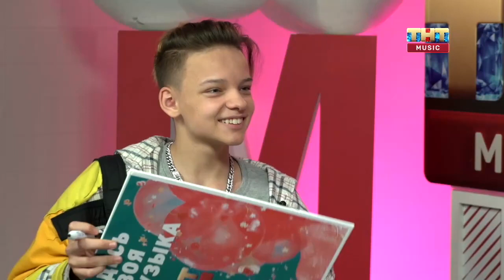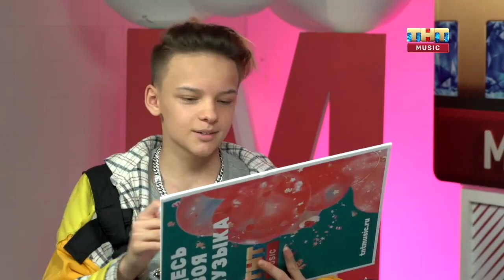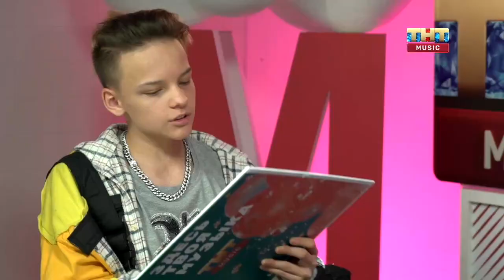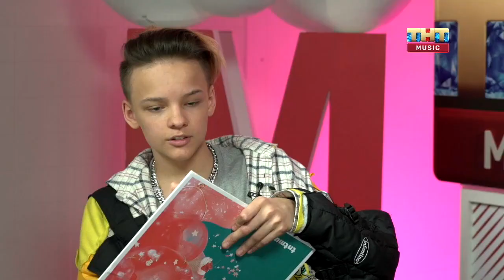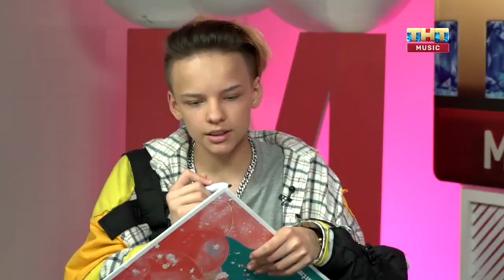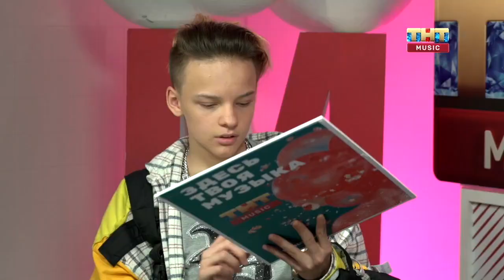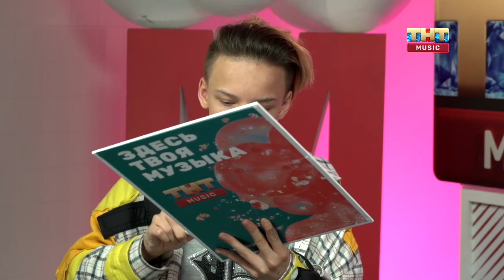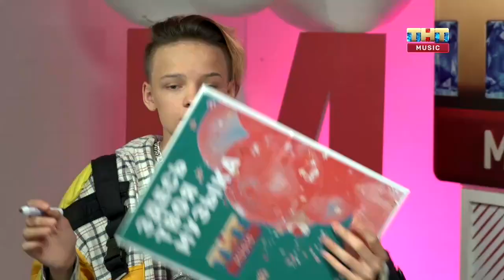ЕГОР ШИП | правда про Валю Карнавал, уход из хауса и новые треки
Prod. by Timur Baitokov @timbites